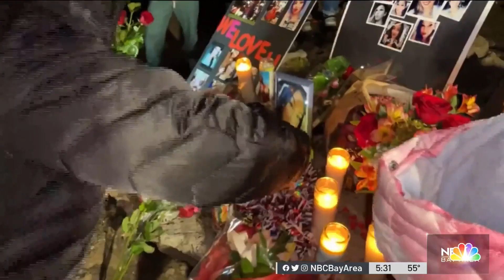Sam Liccardo Reflects on Time as San Jose Mayor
Sam Liccardo is about to wrap up his second and final term as San Jose mayor.